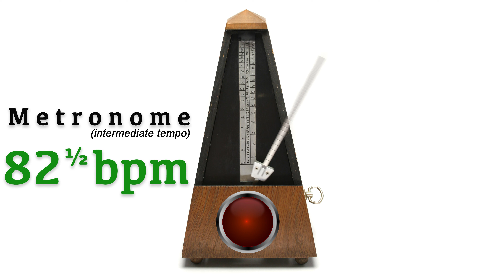Metronome 82.5 bpm 🎼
82.5 bpm is a beautiful metronome speed. Modern metronomes are electric or digital devices and they are equipped with a pendulum you can set to different tempi. In the old days metronomes worked mechanically. They were made of wood and had a metal pendulum and a scale to set the tempo.
Improve your rhythmic precision or use this video in another fun (maybe even non-musical) way. Just have fun with it!
It's free and you will benefit from being updated for upcoming videos. Thank you! 👍
The metronome is a useful tool for improving your rhythmic accuracy. For more fun try to interpret the click as off-beats, try different meters or practice playing laid back/ on-top! Just enjoy practicing and let me know how it works! In my experience the has been my insurance to become a better musician and building up confidence in playing live.

I'd be delighted at a  thumbs up, if you like the video.
⦁ I am a musician and guitar teacher located in Aachen, Germany. For more information and in case you want to start learning to play the guitar or bass (upright or electric) feel free to visit my website and let's arrange a trial lesson
⦁ Ich bin ein Musiker und Musiklehrer (Instrumentallehrer) in Aachen (Brand). Für weitere Informationen und falls Sie Interesse haben eine Probestunde zu buchen, besuchen Sie gern meine

New videos coming Thursdays and Sundays!

Video details:
Ultra HD (3840 x 2160 frame size) aka 4k; 25fps; Progressive AAC